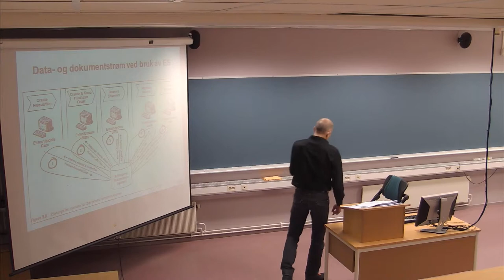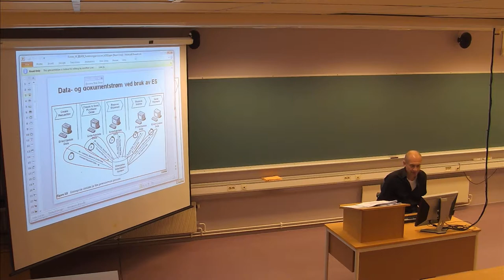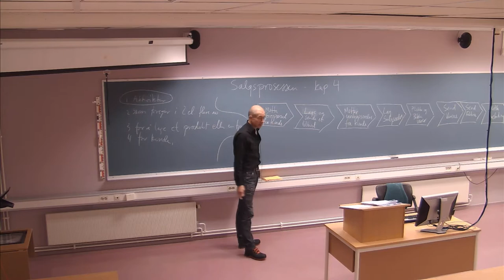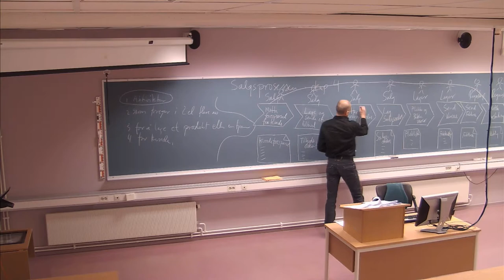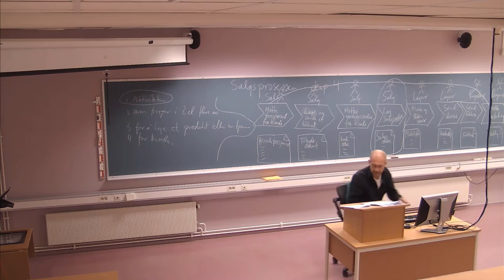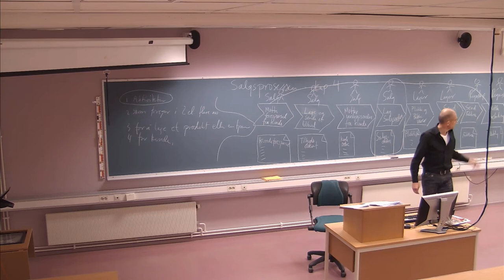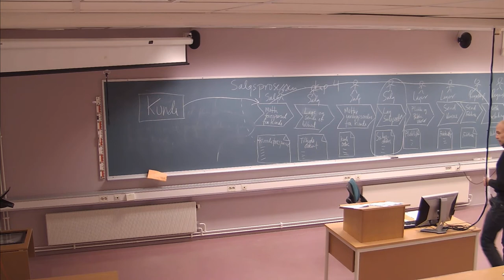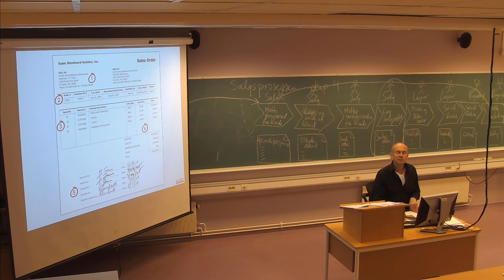116 Forelesning IBE430, (18. okt. 2013) uten lyd